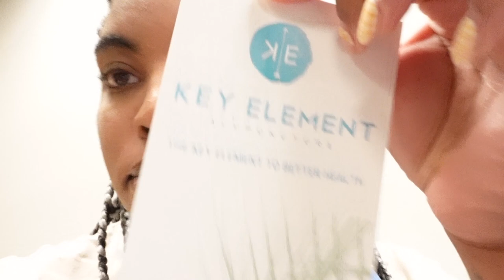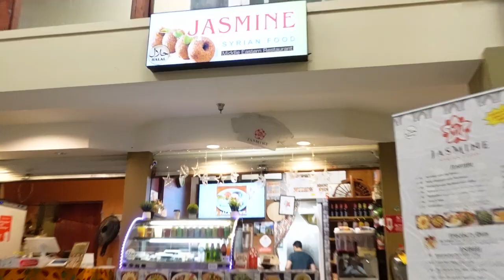Living Alone Diaries: Pre-Birthday Shenanigans, Miracles, and A Pep Talk